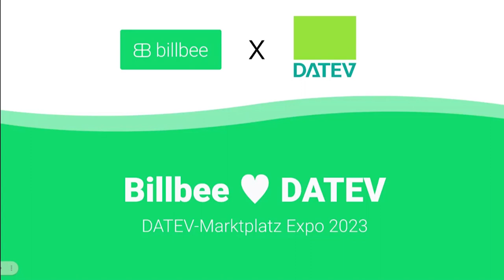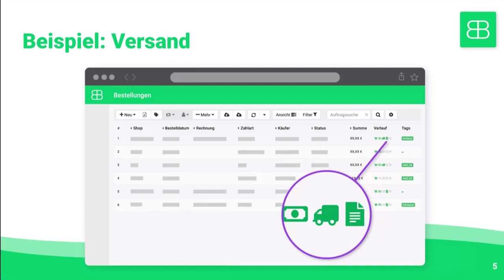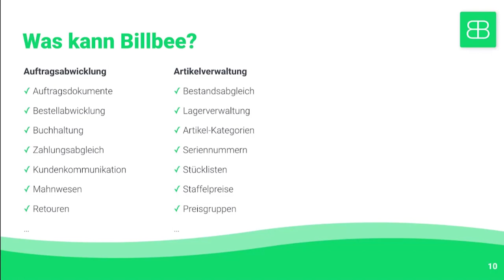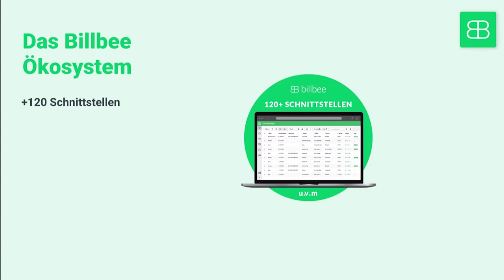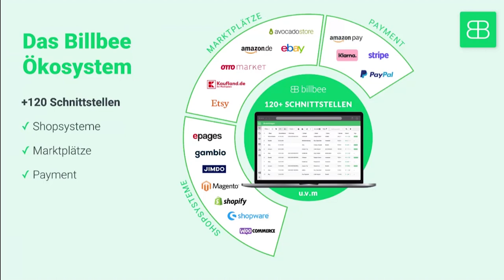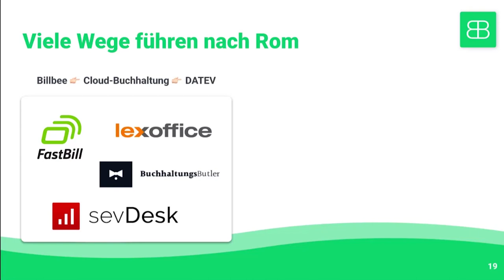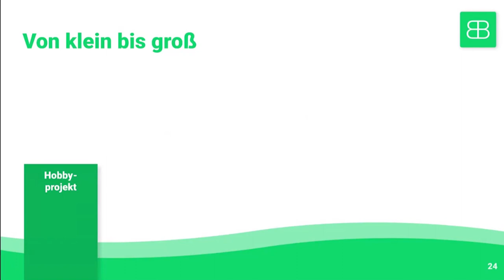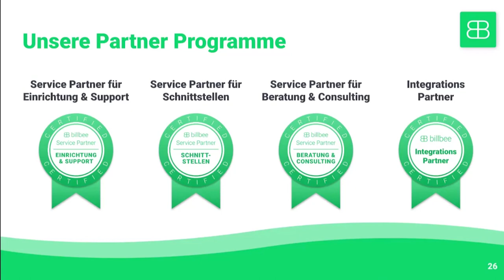Billbee x DATEV (DATEV Marktplatz Expo 2023)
How to... //
Im Juni 2023 war David, CEO von Billbee, zu Gast bei der DATEV Marktplatz Expo und hat einen Vortrag über Billbee und die Zusammenarbeit mit DATEV gehalten. Du erfährst u. a., welche große Neuerung demnächst bei Billbee x DATEV ansteht.

🌟 Spannende Links für dich:
// Du möchtest mehr über Billbee erfahren? Dann schau dich auf unserer Website um
// Du brauchst Hilfe bei Einstellungen oder generellen Prozessen bei Billbee? Dann schau dich in unserer Hilfe um
// Du interessierst dich für weitere E-Commerce Themen? Dann stöber’ doch durch unseren Blog